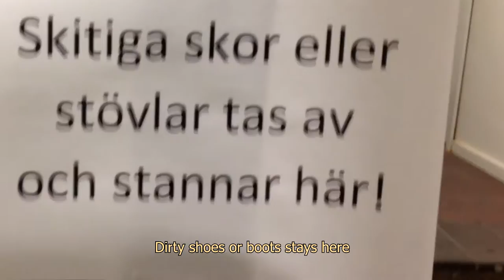Follow the Cipher - Ep 10 - Guitars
Guitar- and bass recording and help from Chris Rörland from Sabaton